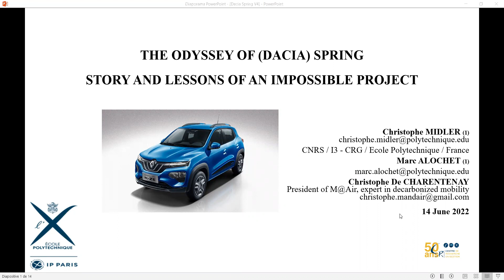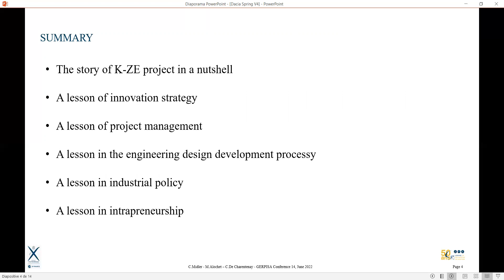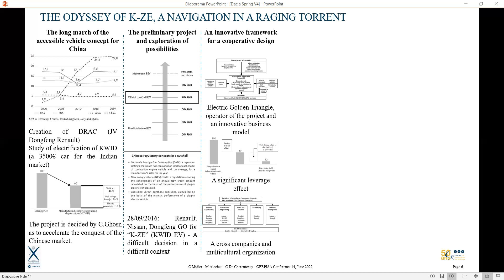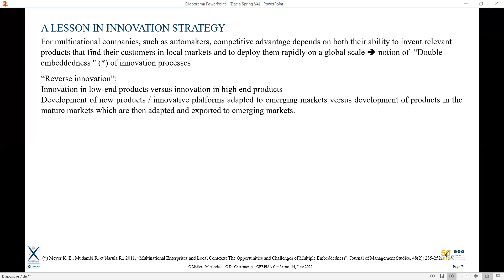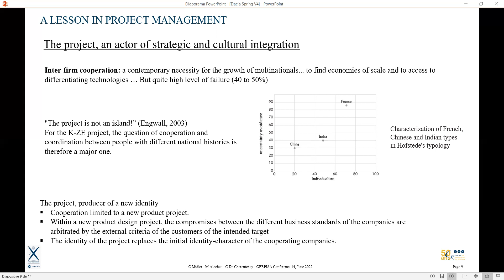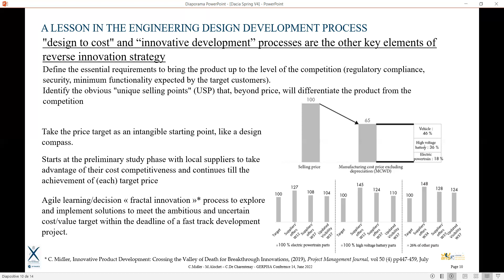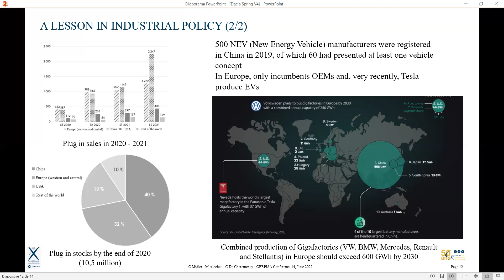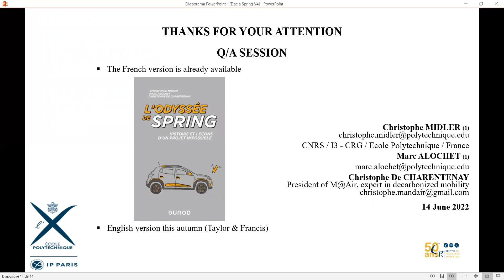The Odyssey of (Dacia) Spring. Story and Lessons of an Impossible Project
Marc Alochet
Christophe Midler
Christophe de Charentenay
2022 International Colloquium of Gerpisa